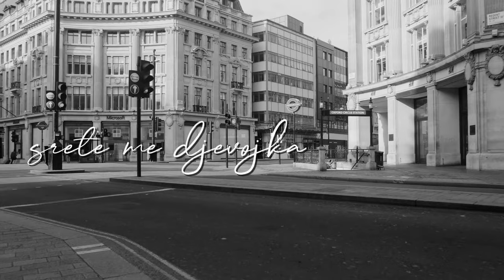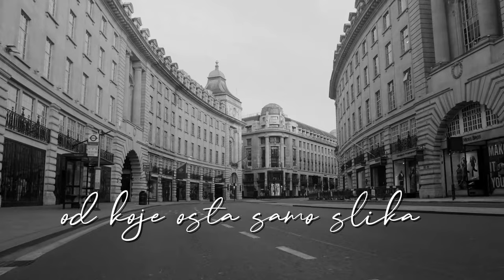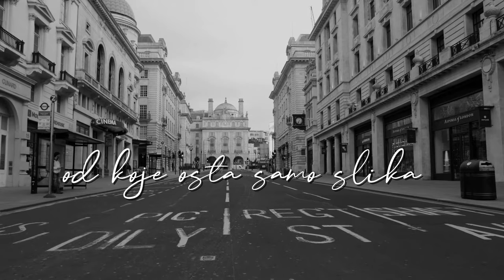Ibrica Jusić - To Je Bila Noć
Music video by Ibrica Jusić performing To Je Bila Noć.